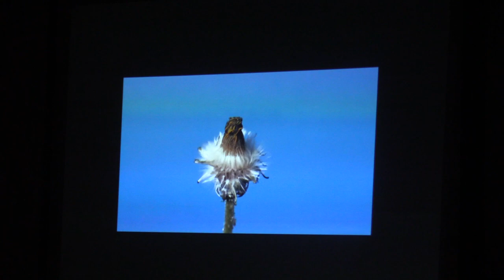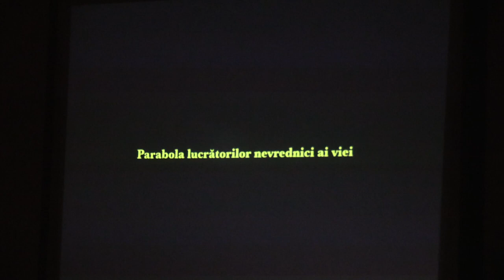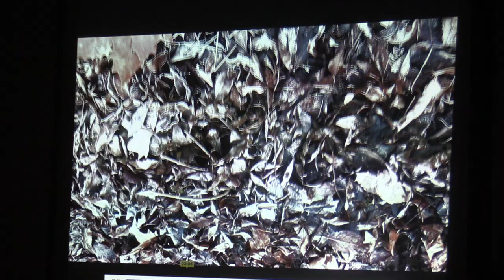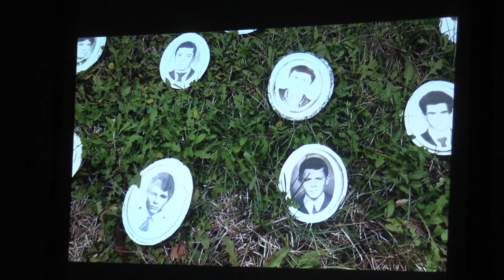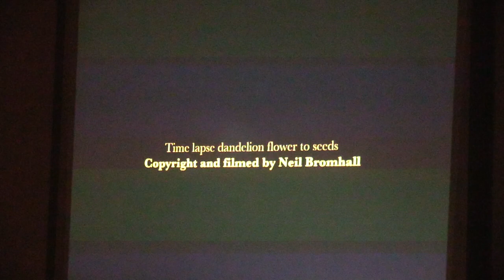(08) Proiectie film - Conferința "Jertfa tinerilor din decembrie 1989..." (FTOUB, 2019.12.10)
La Facultatea de Teologie Ortodoxă "Justinian Patriarhul" din Bucureşti (Universitatea București), în amfiteatrul Pr.Prof.Dr. I. G. Coman, a avut loc marţi, 10 decembrie 2019, de la ora 18:00, conferinţa cu titlul "Jertfa tinerilor din decembrie 1989 – redescoperire a demnității neamului".

Au luat cuvântul: PS Varlaam Ploieşteanul, Pr.conf.dr. Gheorghe Holbea, Elena Murariu.

Moderator și gazdă: Pr.prof.dr. Ioan Moldoveanu.

A interpretat mai multe cântări Dan Vasilescu și Vova Rusnac (Trupa Acum).

La eveniment a avut loc și vernisajul expoziției Martirii Revoluției (de Elena Murariu, pictor restaurator).